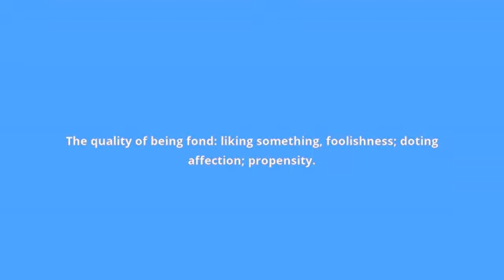what is the meaning of fondness